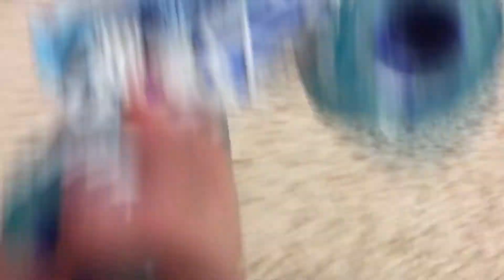Monster Jam Stop Motion World Finals 1 News